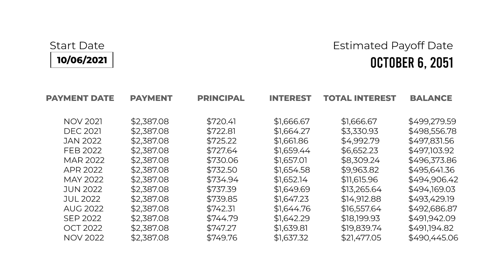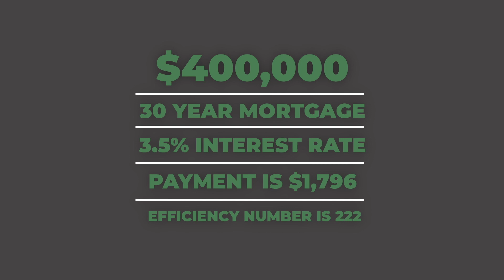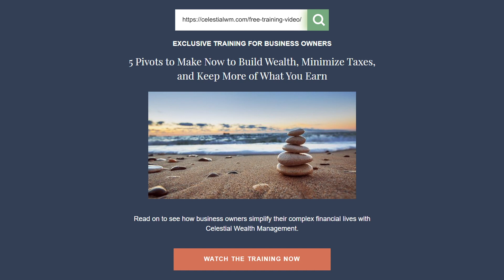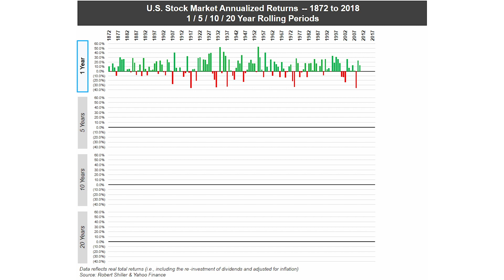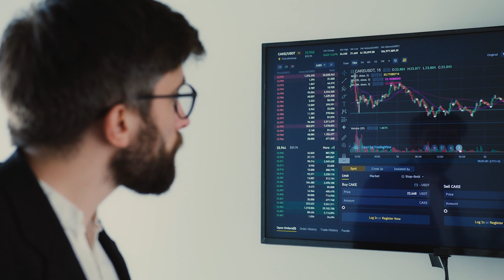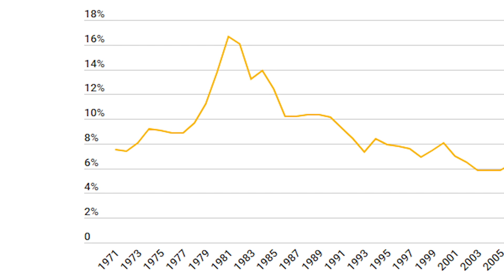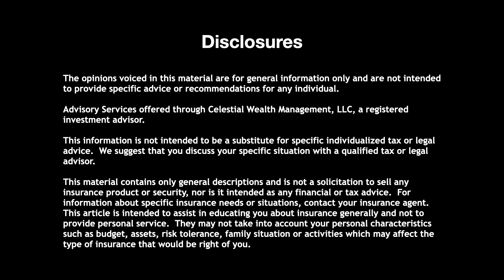Pros and Cons of Paying Off Your Mortgage Early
I've been in the business of giving financial advice for over 20 years and during my time in the business, one of the most asked questions is "Should I pay off my home mortgage early?"  In this video, learn about the pros and cons of paying off a 3%, a 6% or a 9% mortgage early from CERTIFIED FINANCIAL PLANNER™ Professional Colin Exelby.

I am a Certified Financial Planner Professional™ or CFP®.  See the Forest Through the Trees is a personal finance, health, and wellness blog and YouTube Channel that aims to help you see the bigger picture.  My goal is to help you think outside the box about your life, your money and your health to be the best you can possibly be.

➡️ ➡️Green Screen and Lighting Kit ⬅️⬅️